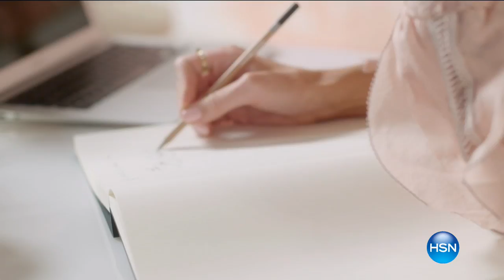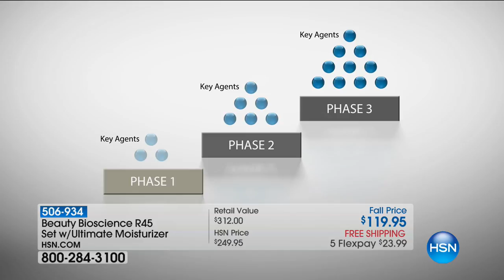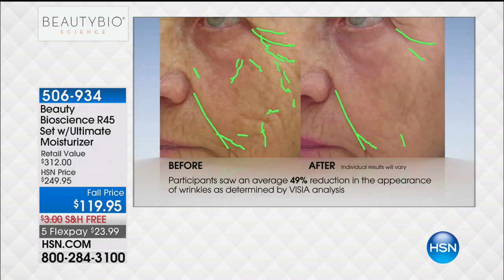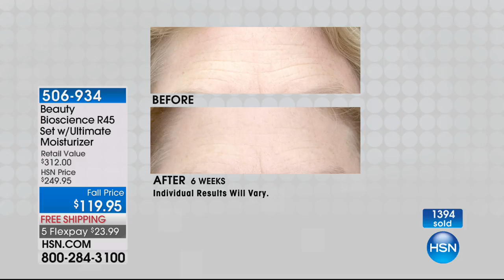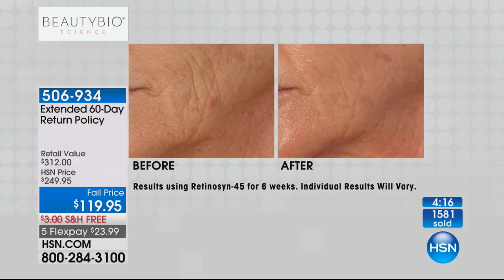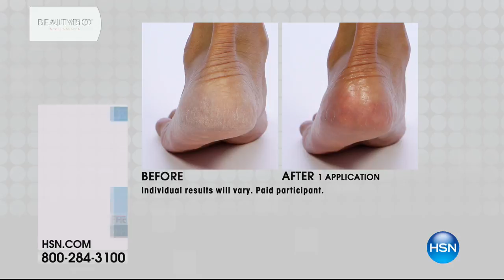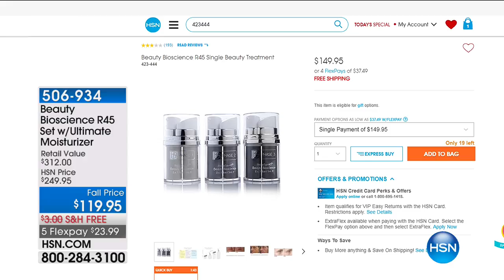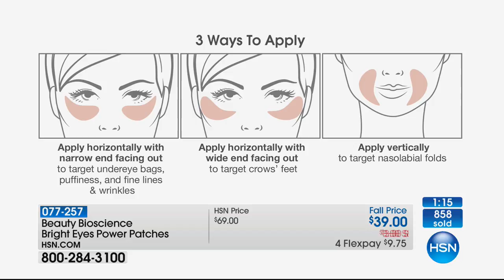HSN | Beauty Bioscience Skin Care 09.02.2017 - 01 PM